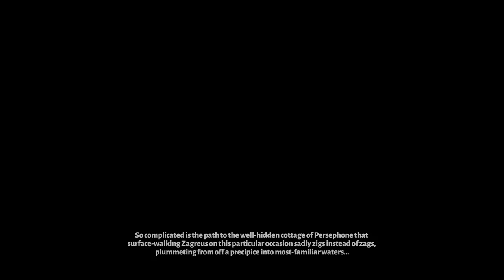A FRANKLY SILLY AMOUNT OF CHAOS GATES!! | Let's Play Hades: Full Release | Part 45 | 1.0 Gameplay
Defy the god of the dead as you hack and slash your way out of the Underworld in this rogue-like dungeon crawler from the creators of Bastion and Transistor. If you are a fan of the gameplay of other games on my channel such as Enter the Gungeon, consider this like that but with Greek god lore! Let's Play!

Let's Play Hades Full Release 1080p 60fps HD PC Gameplay!

Hades is a rogue-like dungeon crawler that combines the best aspects of Supergiant's critically acclaimed titles, including the fast-paced action of Bastion, the rich atmosphere and depth of Transistor, and the character-driven storytelling of Pyre.